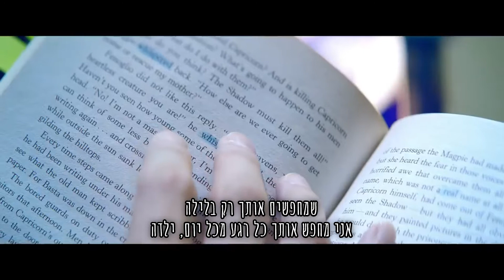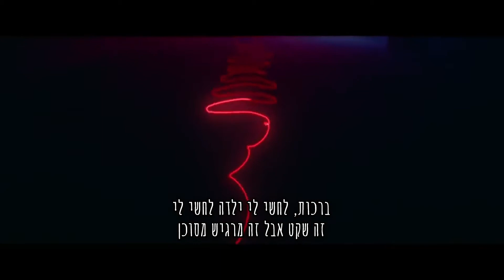VIXX LR (빅스LR) WHISPER HebSub